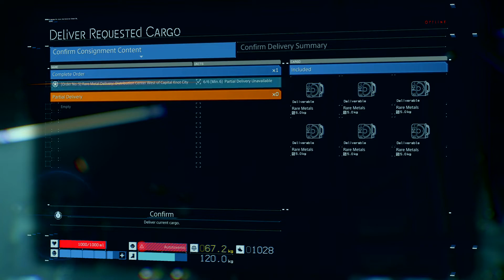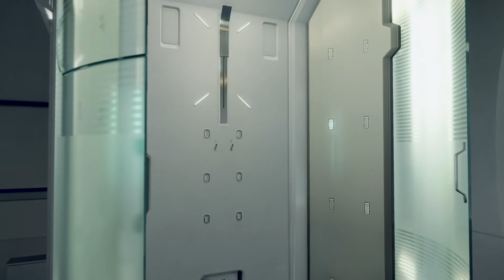DEATH STRANDING - Walkthrough Gameplay Part 5 - Full Game Playthrough No Commentary - PS4 PRO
Death Stranding is an action game developed by Kojima Productions. It is the first game from director Hideo Kojima and Kojima Productions after their disbandment from Konami in 2015. It was released by Sony Interactive Entertainment for the PlayStation 4 in November 2019, and is scheduled for release by 505 Games on Windows in mid-2020.

The game is set in the United States during the aftermath of the eponymous Death Stranding, which caused destructive creatures from a realm between life and death to begin roaming the Earth. Players control Sam Porter Bridges (Norman Reedus), a courier tasked with delivering supplies to the fractured and isolated colonies that remain and reconnecting them via a wireless communications network.

Alongside Reedus, the game features actors Mads Mikkelsen, Léa Seydoux, Margaret Qualley, Troy Baker, Tommie Earl Jenkins, and Lindsay Wagner, in addition to the likenesses of film directors Guillermo del Toro and Nicolas Winding Refn as supporting characters. Death Stranding received generally favorable reviews from critics, who saw it as a unique experience and praised its voice acting, soundtrack, and graphics, although many were polarized by its gameplay and story.